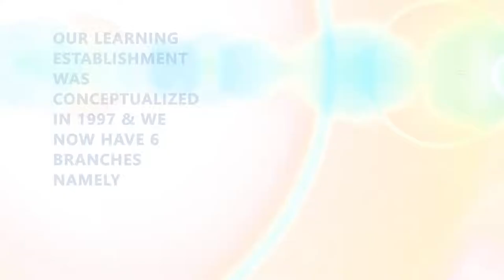Jeppe College of Commerce & Computer Studies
Jeppe College of Commerce and Computer Studies is a division of Jeppe Adult Education Centre, a 2001 winner of the Guinness UDV Adult Literacy Award for a Unique and Independent Adult literacy provision in the inner city of Johannesburg.